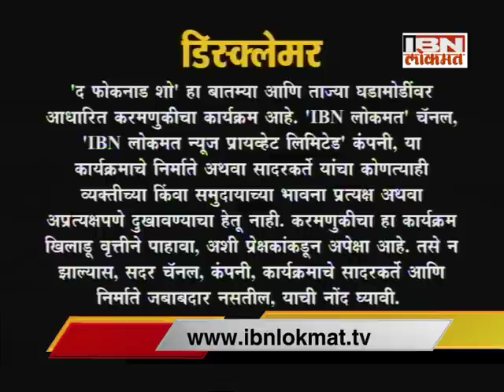IBN Lokmat 'The Foknad Show' - Episode 4